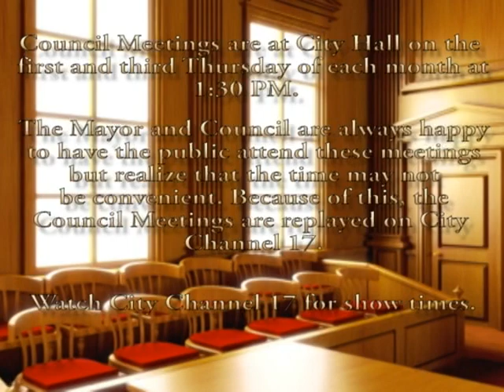West Memphis City Council April 19, 2012